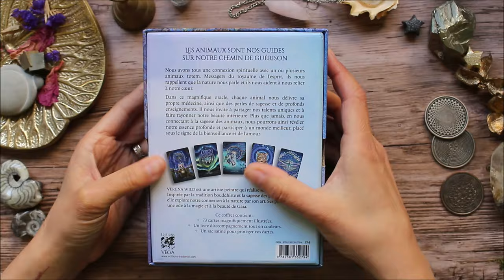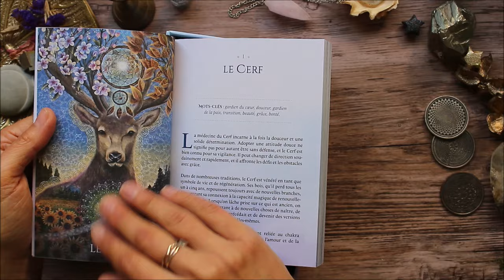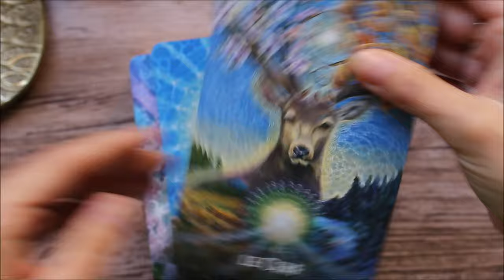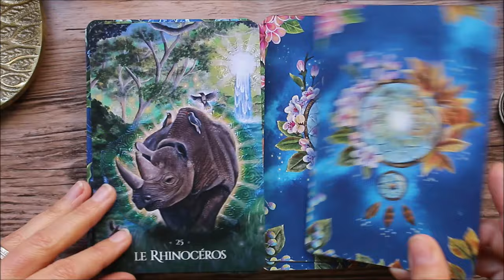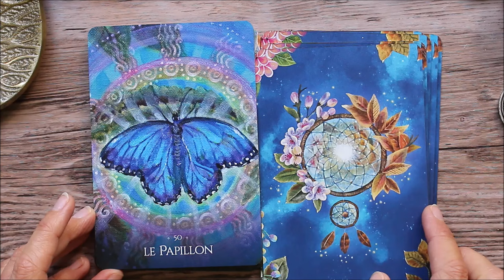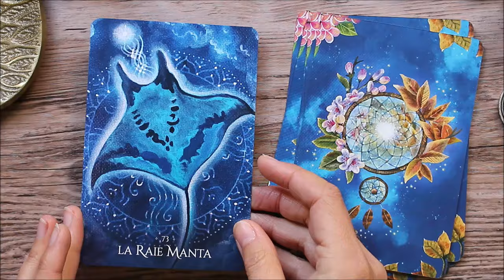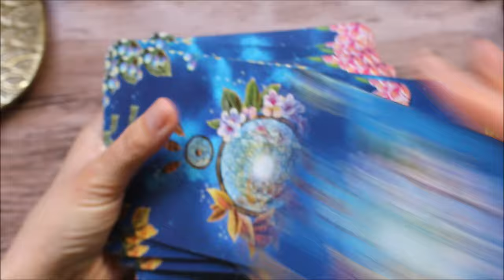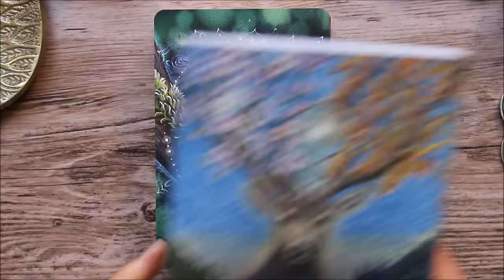Oracle des animaux guérisseurs / présentation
Où trouver l'oracle des animaux guérisseurs